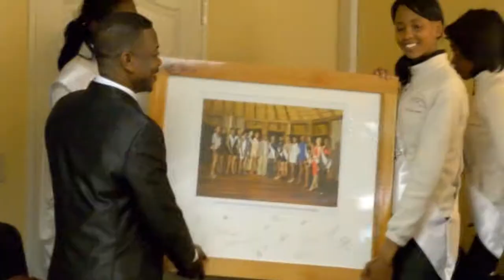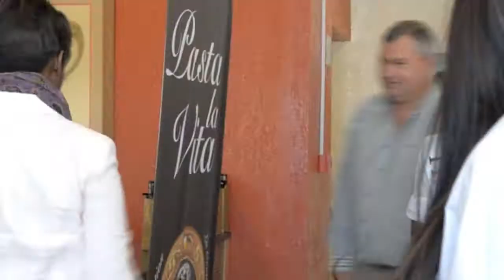Miss Namibia 2012 - Finalists Having Fun